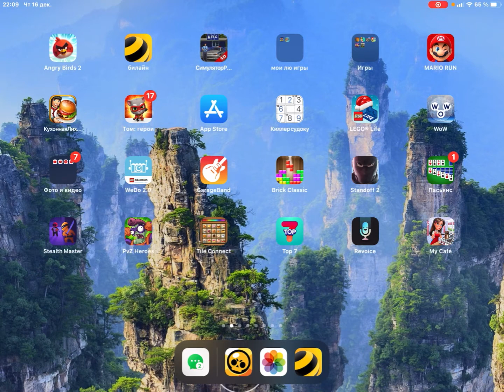Новое обновление в Brawl stars